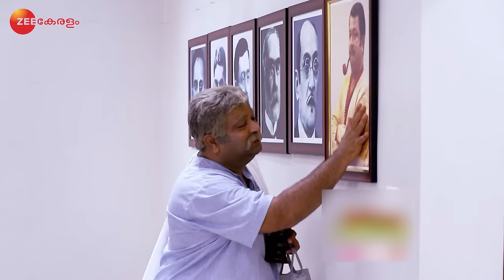Julieയുടെ വീട്ടിൽ Keshavan | Erivum Puliyum | Full Ep 54 | Biju Sopanam,Nisha - Zee Keralam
. Keshavan, Freddie's father, visits Julie's house. Julie gets irritated when Keshavan spits around the house after chewing betel leaves. Freddie plots to oust Keshavan from the house

Show Name : Erivum Puliyum
Producer/Star Cast : Rishi Kumar, Nisha Sarangh, Biju Sopanam.
Episode No : 54

Unniyappan changes his name to Freddy to marry Juliet. They live a happy life with their five children but face greater challenges later.